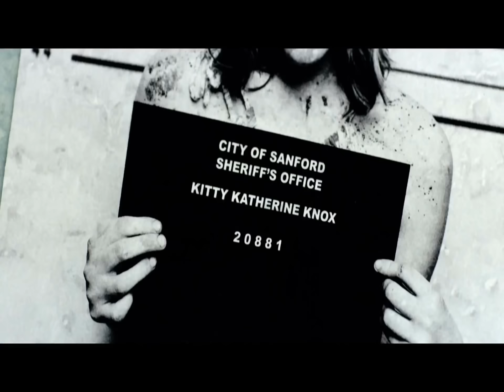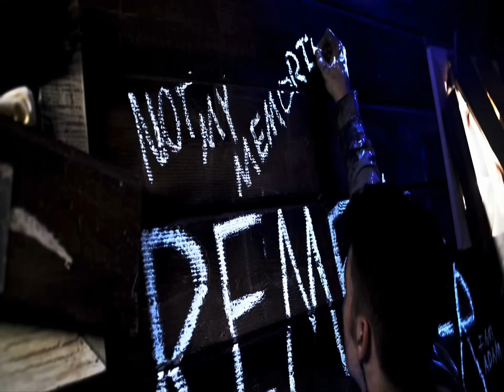GRL - Dom Szkarłatnych Ciał_prod. Skone91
Utwór pochodzący z albumu "Wszystko Co Ludzkie Jest Mi Obce"

MATERIAŁ FILMOWY: Mash up